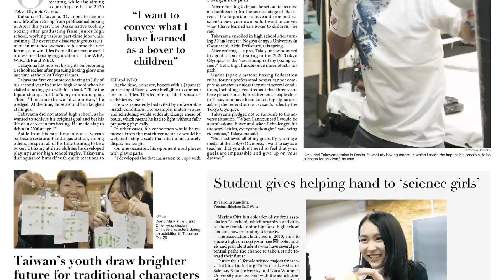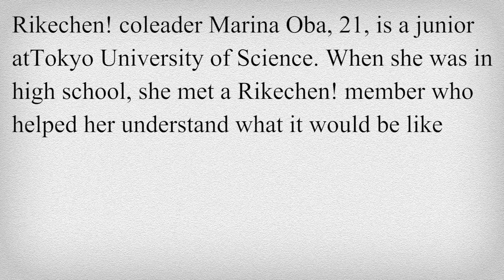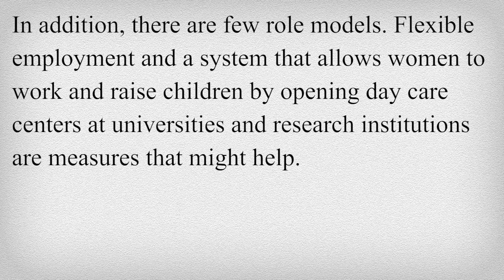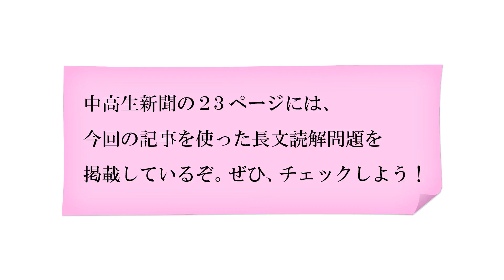News English 300「リケジョ」へ 後押し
ようこそ！　リスニング道場へ！
　英字新聞「ジャパン・ニューズ」で取り上げられたニュースをもとに作成した長文読解問題を出題する読売中高生新聞の「News English 300」。ヨミウリ・オンラインでは、記事と連動したリスニング問題を配信していきます。
　今週のテーマは、「リケジョ」へ　後押し
今回の話題は、理系の道を志す中高生を支援する学生団体について。どんな取り組みを進めているのか、しっかり聞き取ろう＝2018年2月9日付　読売中高生新聞掲載